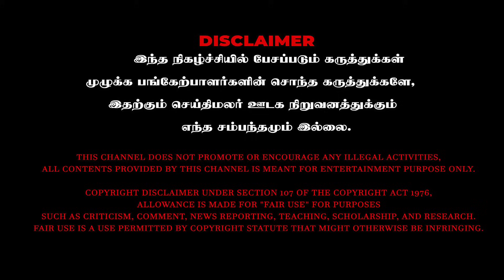பிரபாகரன் மகள் உயிரோடு இருப்பது உண்மையா ? | Tamizha Tamizha Pandiyan